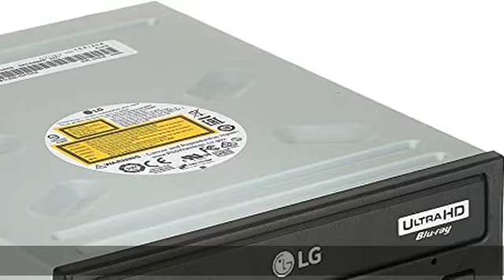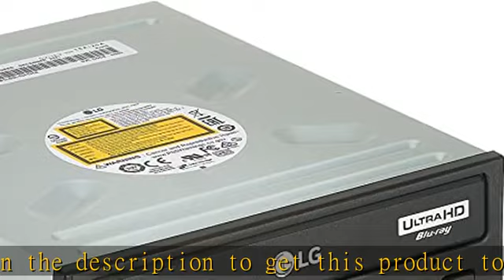LG Electronics Blu-ray/DVD Writer Optical Drive - WH16NS60